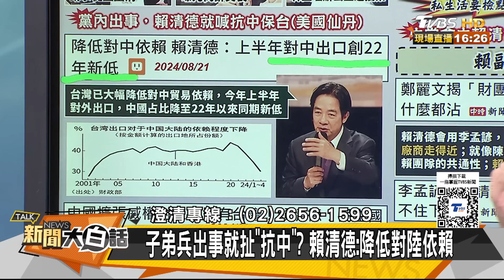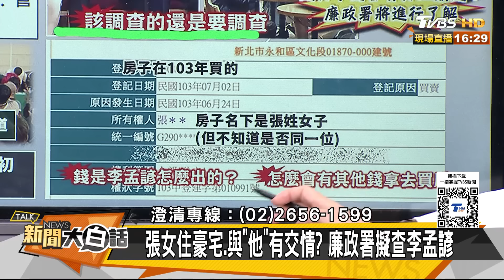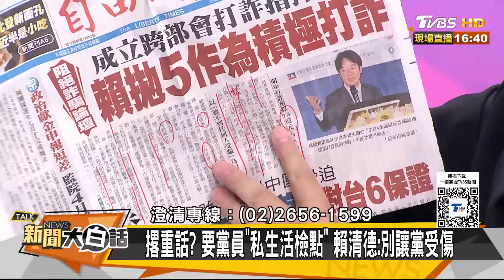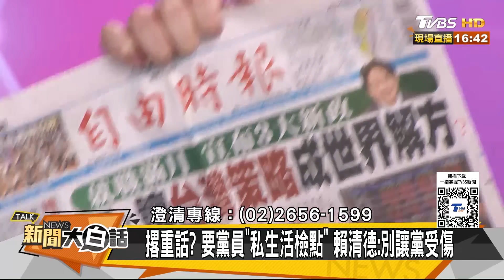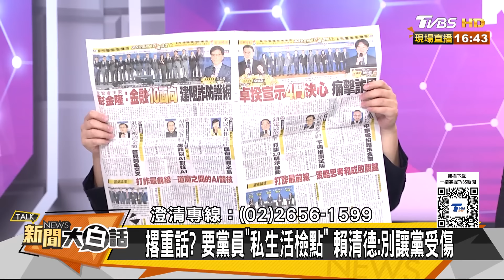賴清德下面的下面都爛光了？民進黨出事就大賣美國仙丹？ 新聞大白話 20240821